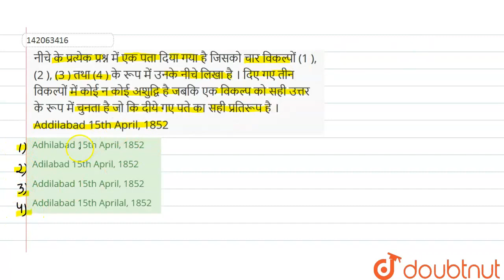नीचे के प्रत्येक प्रश्न में एक पता दिया गया है जिसको चार विकल्पों (1 ), (2 ), (3 ) तथा (4 ) के र...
नीचे के प्रत्येक प्रश्न में एक पता दिया गया है जिसको चार विकल्पों (1 ), (2 ), (3 ) तथा (4 ) के रूप में उनके नीचे लिखा है । दिए गए तीन विकल्पों में कोई न कोई अशुद्वि है जबकि एक विकल्प को सही उत्तर के रूप में चुनता है जो कि दीये गए पते का सही प्रतिरूप है । Addilabad 15th April, 1852
Class: 14
Subject: REASONING
Chapter: विविध
Board:GOVT

👉 Have Any Query? Ask Us.